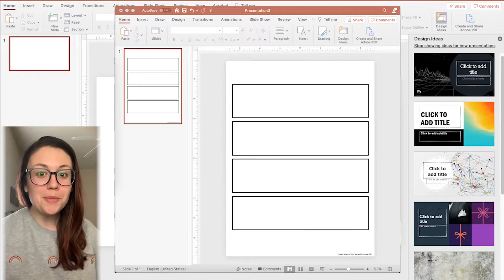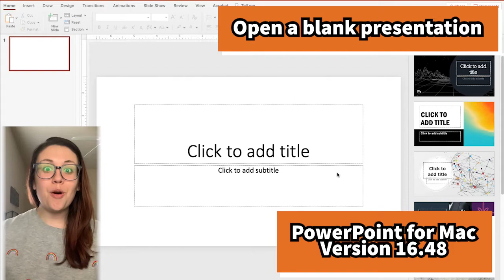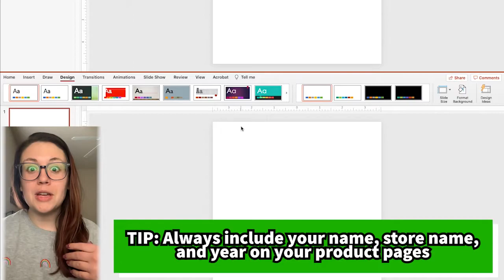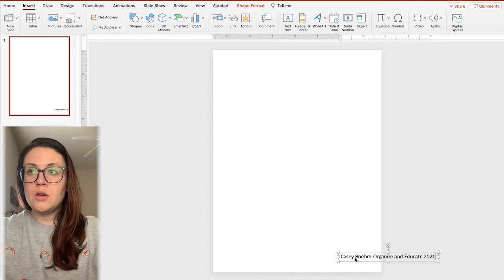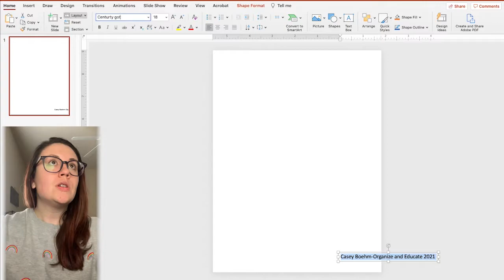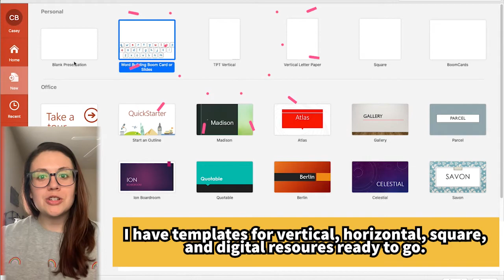TPT Ready PPT Templates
Creating Templates in PowerPoint™ (for TeachersPayTeachers)!

How to:
-Create a "work smarter not harder" template to begin creating teaching resources

What questions do you have about creating teaching resourcces?